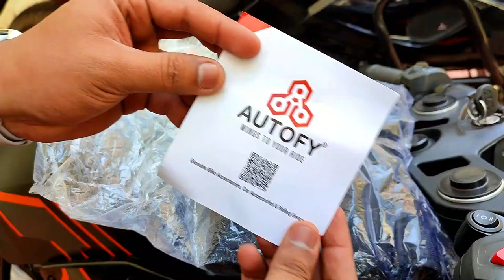Autofy Kids Two Wheeler Safety Belt | Motorcycle Seat Belt Harness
This video features Autofy Kids Two Wheeler Safety Belt. The complete details about the product its review and usage is show cased in the video.

Kids safety belt